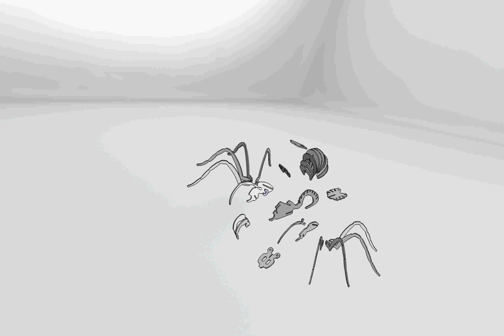ASSY, TARANTULA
How to assemble the 3D Tarantula. Exploded view.

Please like it if you download it!

Happy puzzling!

Dick Lowe